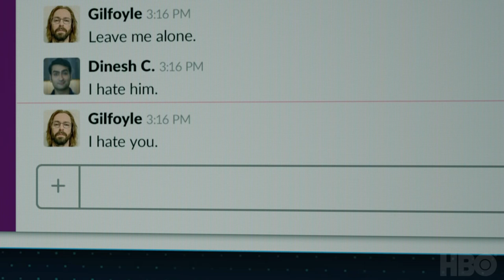Silicon Valley S06 E01 Clip | 'Gilfoyle Made A Bot' | Rotten Tomatoes TV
Check out the new Silicon Valley Season 6 Episode 1 Clip starring Kumail Nanjiani and Martin Starr!

US Air Date: October 27, 2019
Starring: Thomas Middleditch, Kumail Nanjiani, Martin Starr
Network: HBO
Synopsis: He's been messing with it all day and has no idea it's an AI.